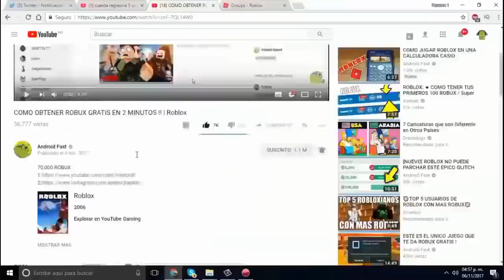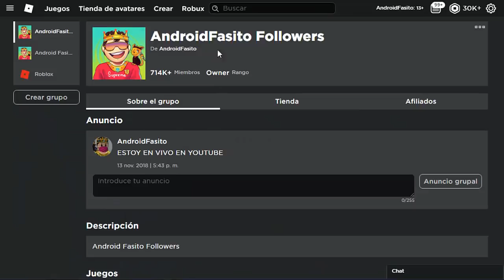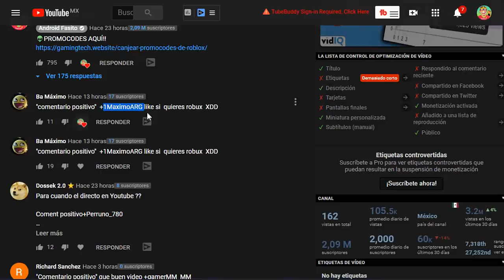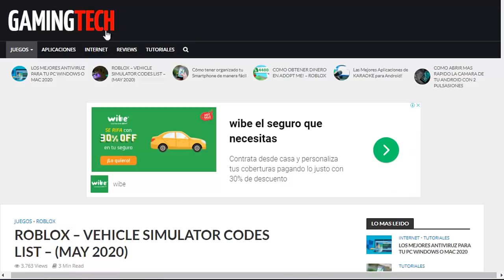TODOS LOS PROMOCODES de Vehicle Simulator!! (2024) - Roblox😍😱